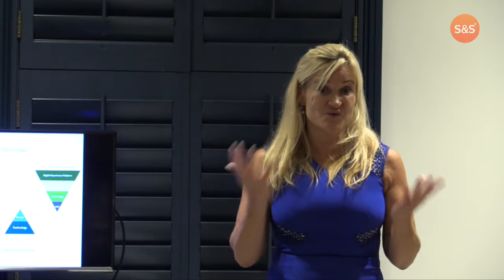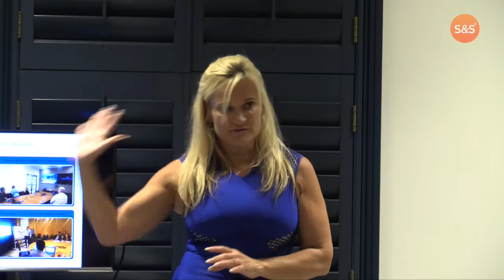Louise McCarthy | Lightning Talk Highlights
CIO Director Louise McCarthy discusses her journey in digital transformation and how to get buy-in from the business.